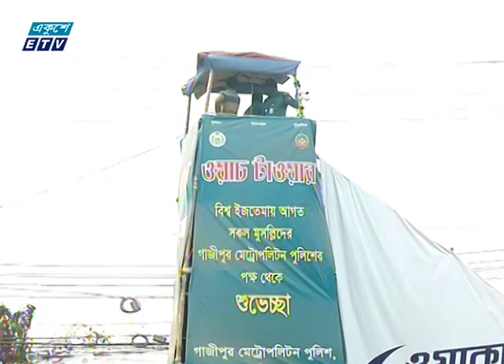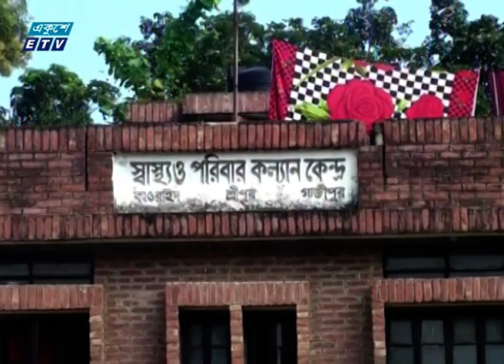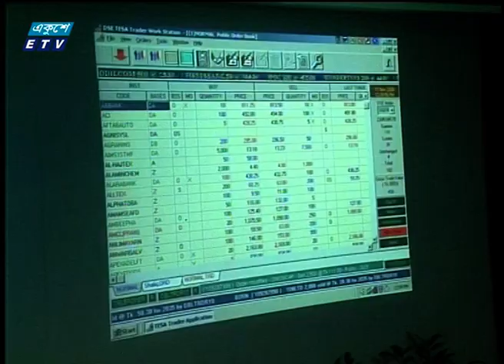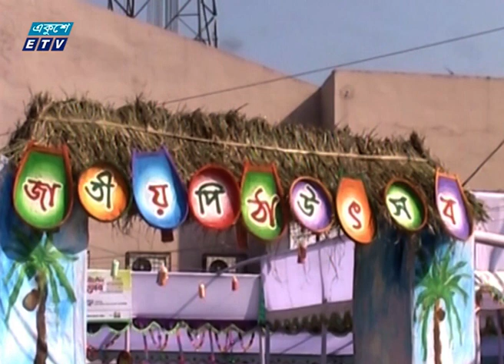07 Pm News || সন্ধ্যা ৭ টার সংবাদ || 19 January 2020 || ETV News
সময়: সন্ধ্যা ৭ টার সংবাদ, ১৯ জানুয়ারি ২০২০
উপস্থাপক: রাজিব জামান, ফারজানা আখিঁ

২০০০ সালের ১৪ই এপ্রিল এটি সম্প্রচার কার্যক্রম শুরু করে। টিভি চ্যানেলটির খবরে নতুনত্ব ও অভিনবত্ব থাকার কারণে দর্শকদের কাছে বিপুল জনপ্রিয়তা লাভ করে। দেশ বিদেশের সর্বশেষ খবর, নাটক, সিনেমা, ডকুমেন্টারিসহ নানা খবর ও বিনোদনমূলক অনুষ্ঠান প্রচারিত হয় একুশে টেলিভিশনে।